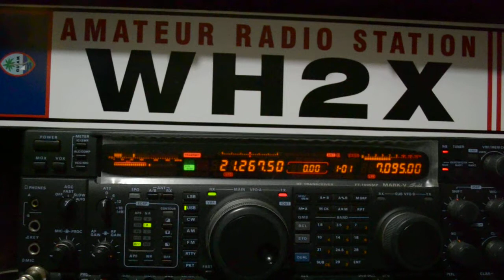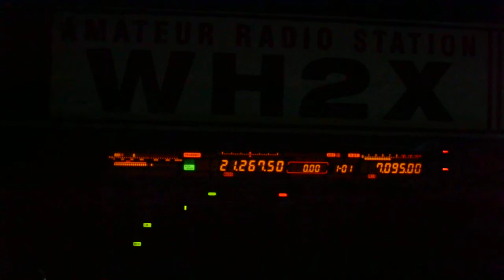WH2X OCEANIA 4 CONTEST 2011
WH2X OC  4 CONTEST 2011